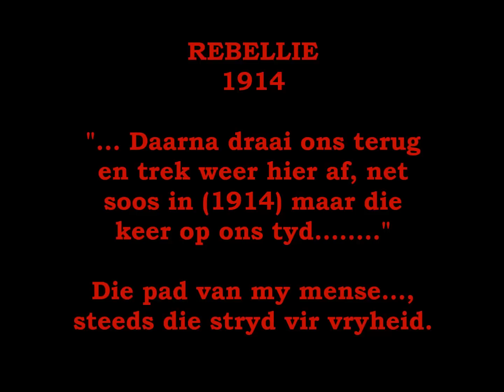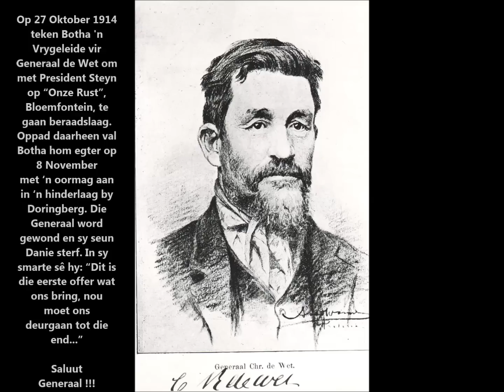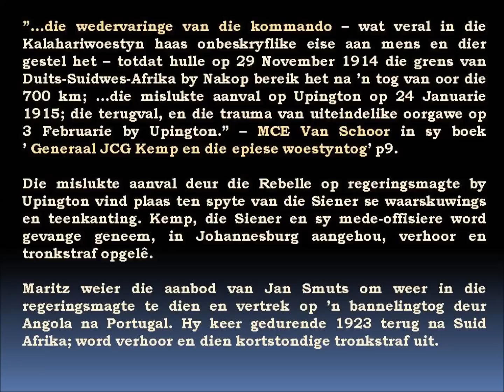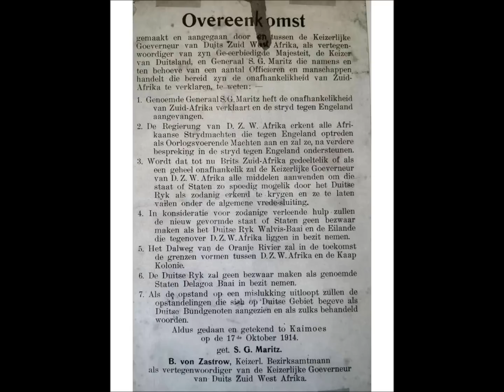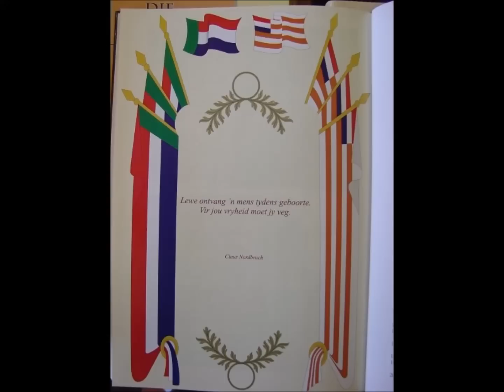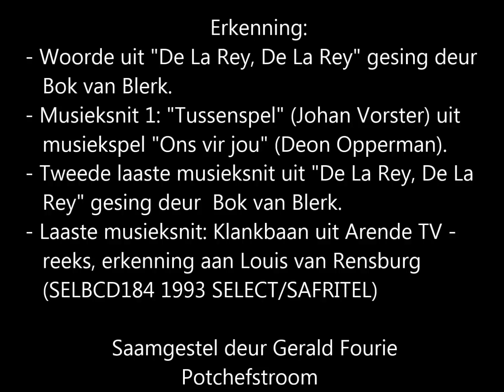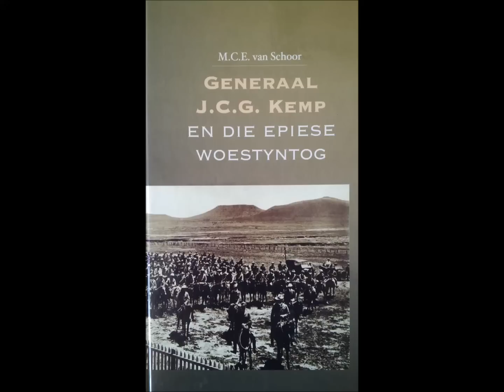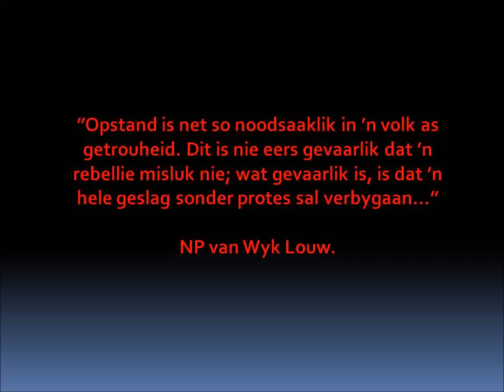Die Rebellie van 1914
Beknopte oorsig van gebeure tydens die Rebellie van 1914 in Suid Afrika. Weerstand onder Boere Afrikaners teen deelname aan die Eerste Wêreld Oorlog aan die kant van hul vyand van slegs twaalf jaar vantevore, naamlik Brittanje, en dit teen 'n goedgesinde staat, was algemeen. Die verradderlike verbreking deur Jan Smuts en Louis Botha van 'n geswore belofte tydens Vredesluiting by Vereeniging op 31 Mei 1902 dat die volk se vryheid by die eerste geleentheid herwin sou word, was die direkte oorsaak van die Rebellie.                                                                               "Ek kan nie insien waarom ons jong Afrikaners vir Engeland se eer moet veg nie. Wanneer ons die moord van Slagtersnek nagaan... en wanneer ek dink aan die 30 000 vroue en kinders wat vermoor is, sien ek nie waarom ek Engeland moet help om sy eer omhoog te hou nie." - Kommandant Jopie Fourie.  Fourie is in die omgewing van Rustenburg gevange geneem op 16 Desember 1914, het voor ’n krygshof verskyn en is op 20 Desember tereggestel. Hy is die enigste deelnemer aan die Rebellie wat op hierdie wyse die hoogste prys betaal het. Volgens die Volkstem van 21 Desember 1914 het Generaal Smuts geweier om verskeie petisies vir begenadiging te ontvang voor eers ná die teregstelling. Fourie se teregstelling volg kort op die tragiese dood van genl. De la Rey op 15 September 1914 en die verdrinking van genl. Beyers in die Vaalrivier op 8 Desember 1914. Verder het 'n kommando van seshonderd man onder bevel van generaal Kemp Duits Suidwes-Afrika bereik ten spyte van hewige agtervolging deur 'n oormag regeringstroepe onder bevel van Louis Botha, voormalige Boeregeneraal onder aanstigting van Jan Smuts. Hulle sluit deur bemiddeling van generaal Manie Maritz 'n Nie-Aanvalsverdrag met Duitsland namens Republikeinsgesinde Boere Afrikaners.